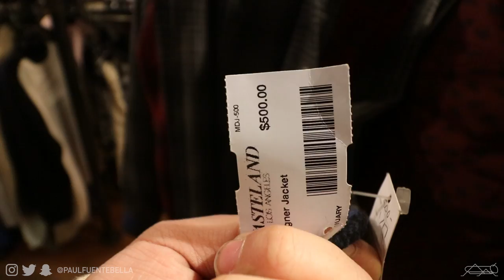Finally got Yeezy's, All Saints Sample Sale, and Round Two Shopping VLOG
Can we push for 500 likes this time! I am believing this community can do it!

Today's Video: Well, the time has come. Every boy must become a man and as true as that statement is, every hypebeast must own a pair of yeezy boost 350s. Today is the day. Congrats to neemzzz! Purchased at round two los angeles, the price was too good to pass. We all shop the All saints sample sale event and run around LA. All around fun day. I hope you enjoy the VLOG!